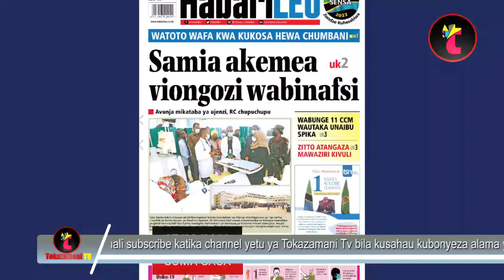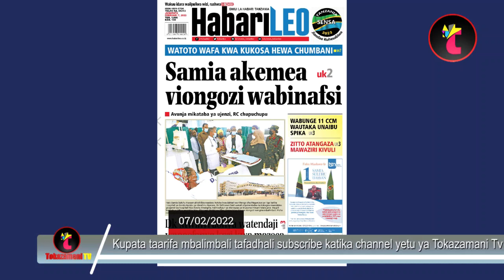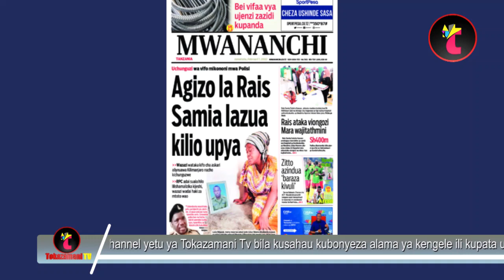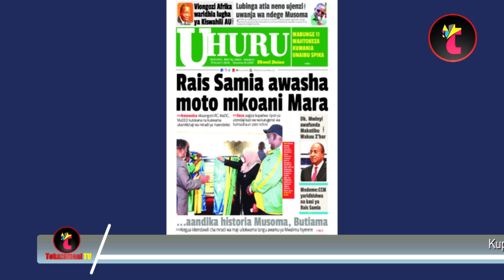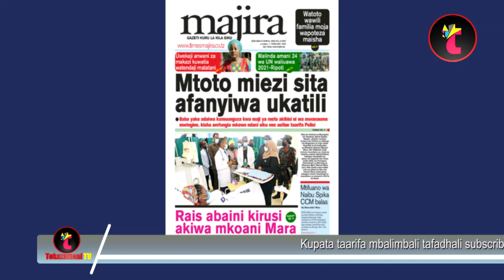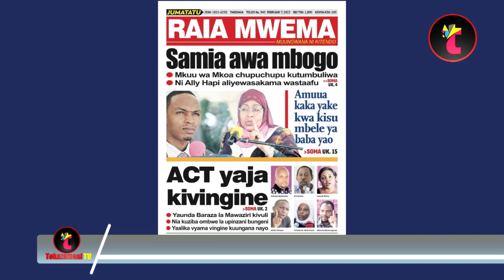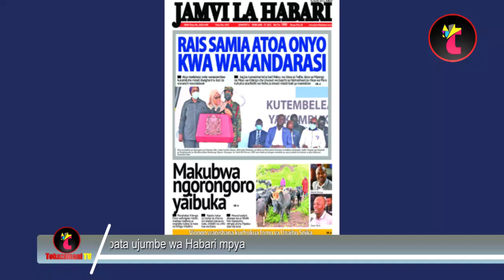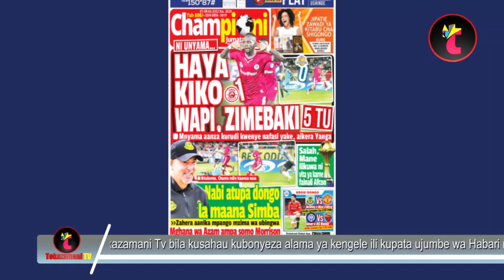Magazeti ya leo,7/2/22,RAIS SAMIA AWA MBOGO,MTOTOMIEZI 6 AFANYIWA UKATILI,SIMBA YANGA ZIMEBAKI 5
huba leo ijumaa
juakali leo jumatano
juakali leo alhamisi
juakali leo ijumaa
kitasa leo jumatatu
kitasa leo jumanne
kitasa leo jumatano
kitasa leo alhamisi
kitasa leo ijumaa
beki tatu leo jumatatu
beki tatu leo jumanne
beki tatu leo jumatano
beki tatu leo alhamisi
beki tatu leo ijumaa
bondita leo jumatatu
bondita leo jumanne
bondita leo jumatano
bondita leo alhamisi
bondita leo ijumaa
bondita leo jumamosi
bondita leo jumapili
desire Leo jumatatu
desire Leo jumanne
desire Leo jumatano
Gwaride la jeshi
Magazeti ya leo,7/02/22,RAIS SAMIA AWA MBOGO,MTOTOMIEZI 6 AFANYIWA UKATILI,SIMBA YANGA SC ZIMEBAKI 5 UBINGWA.